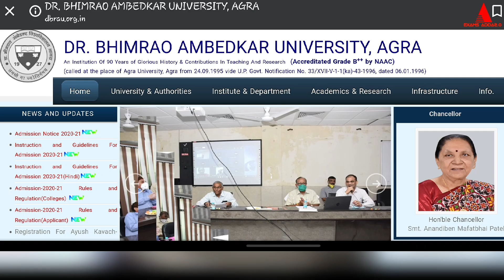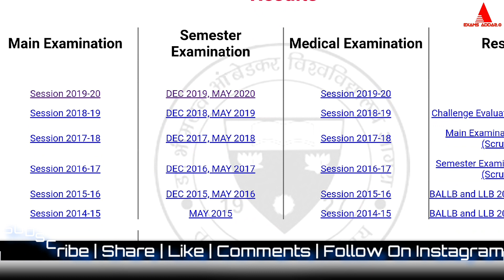Dbrau/Agra University Results B.Com, M.Com, M.Sc 2020 || Agra University Result 2020 || Examsadda2.0